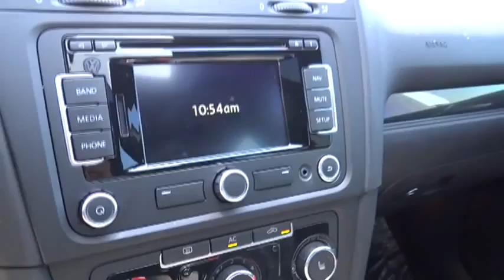2012 VOLKSWAGEN GTI Used, Sacramento, Carson City, Lake Tahoe, Winnemucca, Reno Reno NV C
2012 VOLKSWAGEN GTI  4DR HB MAN W/SUNROOF & NAVI PZEV - Stock#: CW118199CT - VIN#: WVWGD7AJ6CW118199